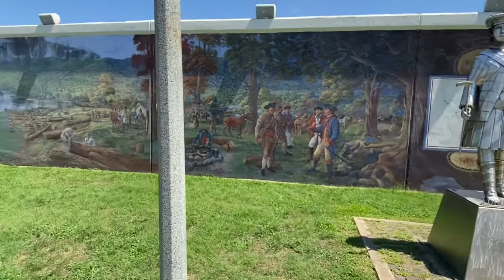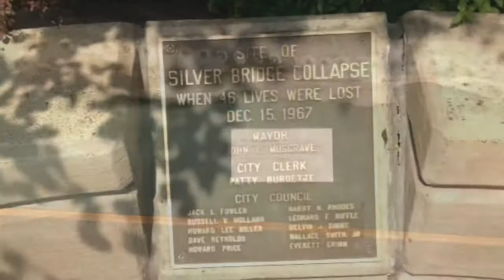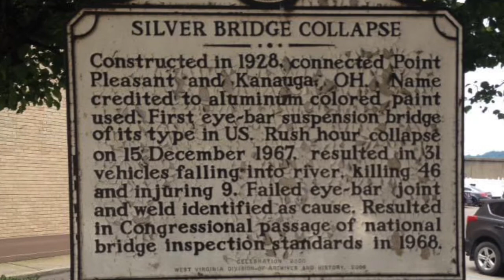Tolle Bridges - The Silver Bridge, Point Pleasant, WV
In 1967 the Silver Bridge in Point Pleasant, WV collapsed during rush hour killing 46 people.